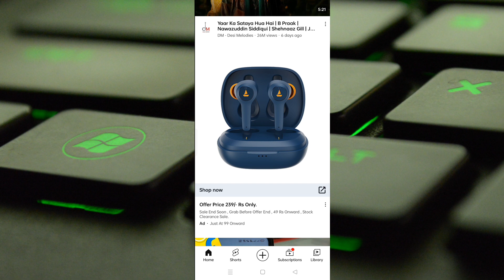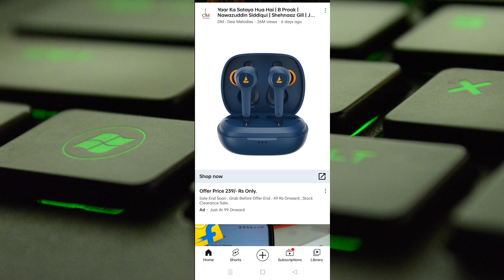aeae7f.myshopify Fake Or Real ! myshopify Scam Details | Boat Airbuds Only ₹239